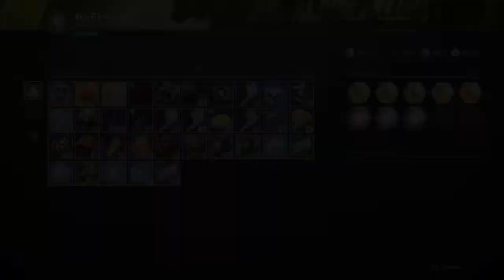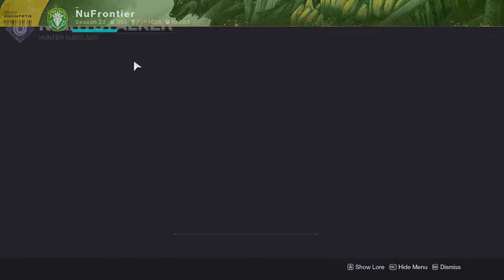[Arc Hunter] Mastery is When Adversity Meets Creativity | Destiny 2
Hope you enjoy the relaxing and chill environment! Let's enjoy Destiny 2 and all of the Sci-fi/Fantasy fun together! Destiny 2 Hunter main gameplay!